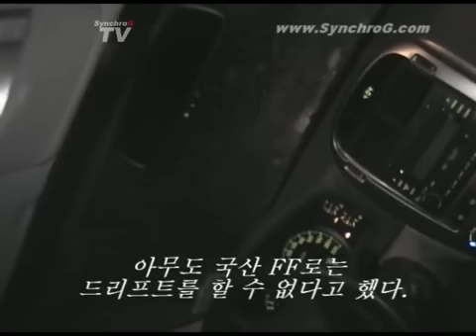Genesis Coupe Drift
3.8 V6

Sorry video is out of sync. Thanks you tube :(